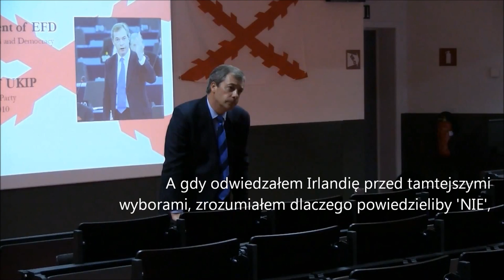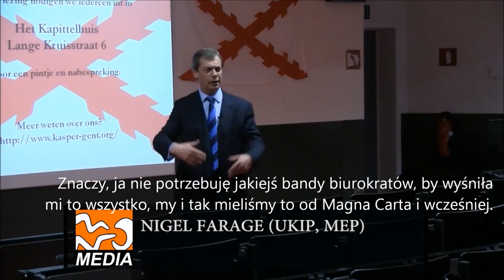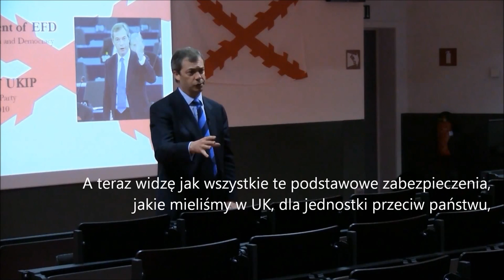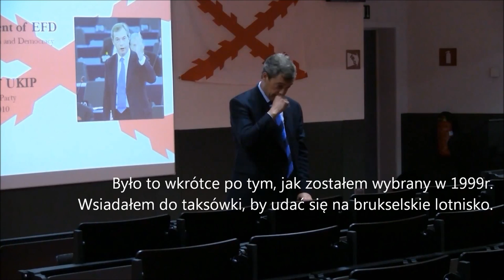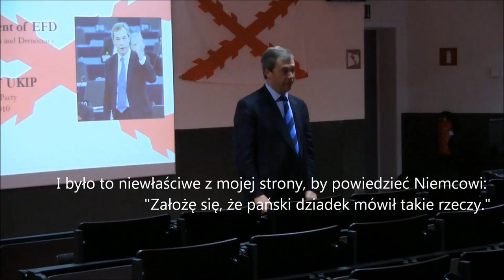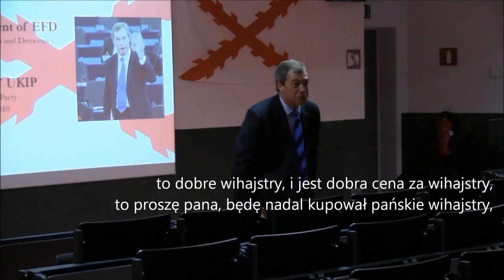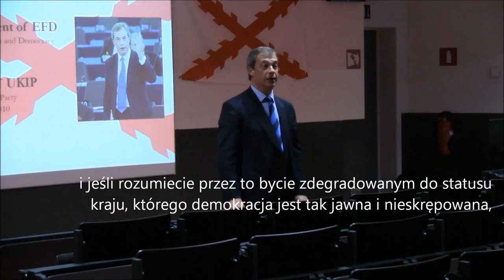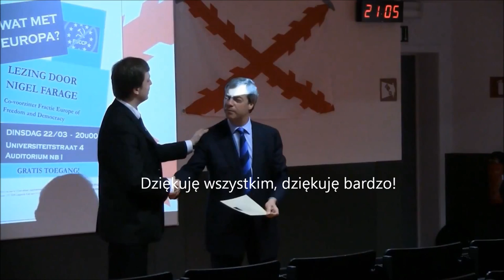Nigel Farage In University Of Ghent (PL. Sub.) 4-4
Nigel Farage In University Of Ghent -2011
Nigel Farage Na Uniwersytecie Gandawskim We Flandrii W Belgii -2011